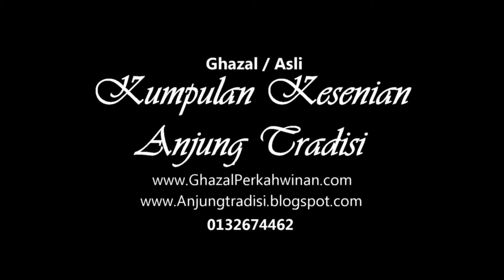Pandang pandang jeling jeling - maidin dan linda